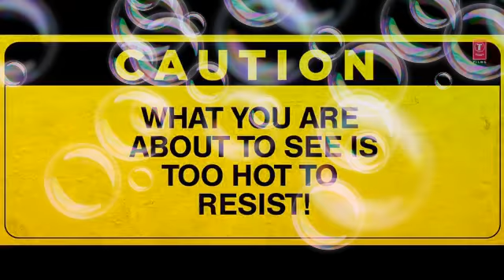Garmi Full Song - Street Dancer 3D